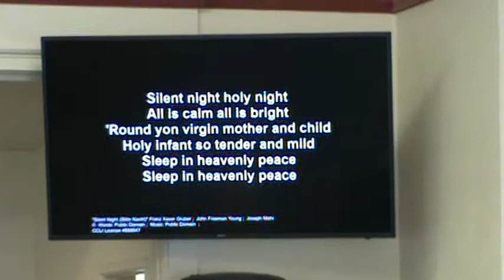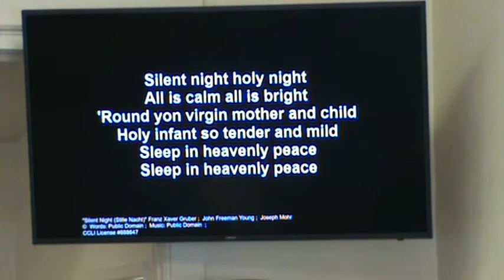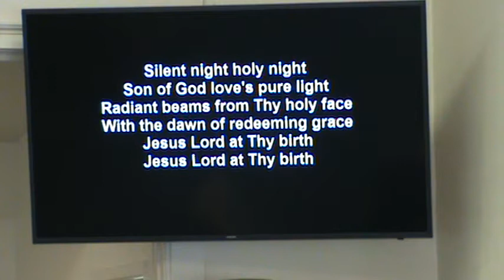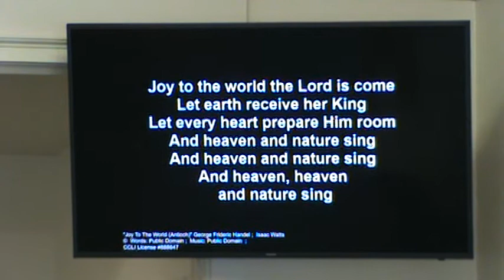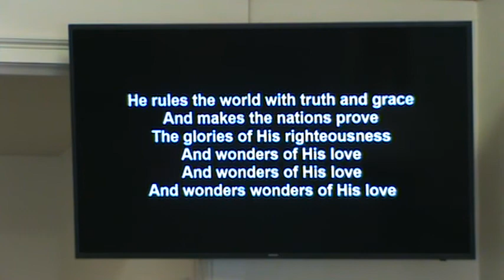Jesus, the Seed of Eve [Part 2 of 2]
Redwood Christian Fellowship recording for Sunday, November 29th, 2020. Bob Hapgood begins our Advent series titled "The Biblical Jesus".